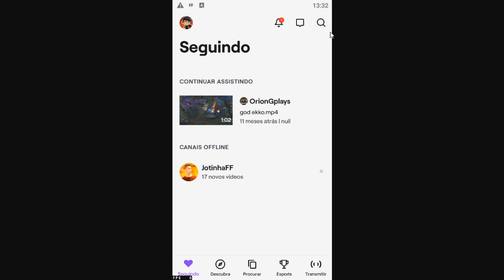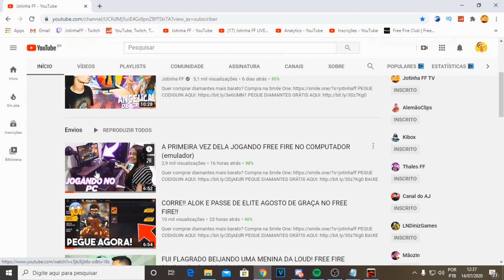É AMANHÃ! CAMISA GOLA ALTA PRETA, SERVIDOR AVANÇADO E NOVO PERSONAGEM LUQUETA NO FREE FIRE!